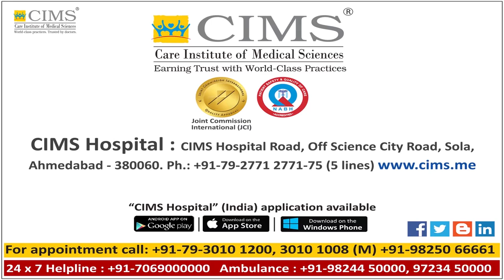CIMS Hospital - Dr Vipul Kapoor - Heart Attack Facts & Emergency Care